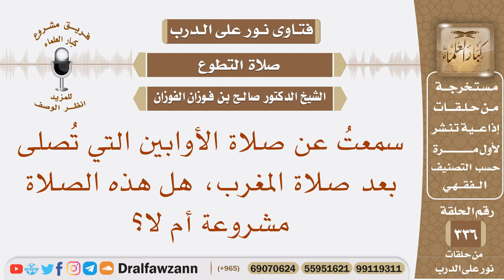سمعت عن صلاة الأوابين التي تصلى بعد صلاة المغرب، هل هذه الصلاة مشروعة أم لا؟ الشيخ صالح الفوزان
نص السؤال: سمعتُ عن صلاة الأوابين التي تُصلى بعد صلاة المغرب، هل هذه الصلاة مشروعة أم لا؟
السيرة الذاتية :
للاشتراك في قناة الشيخ صالح الفوزان

رئيس الفريق
لمشروع كبار العلماء